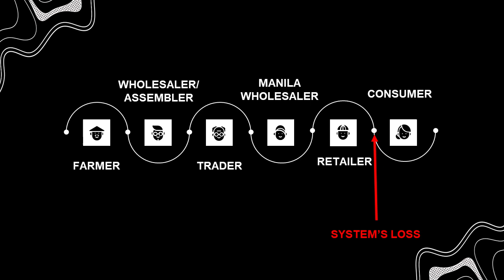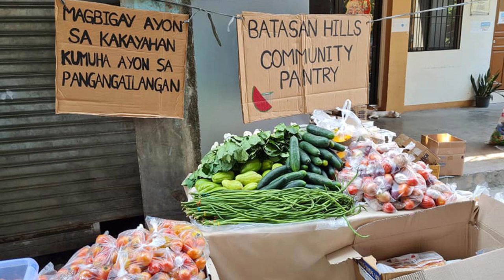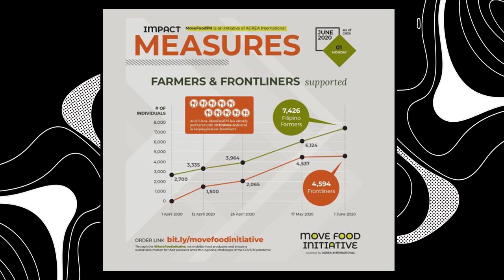Oh My Gulay! | Episode 46 | Proyekto Pilipino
Napakamahal ng sibuyas, nagtatapon tayo ng mga kamatis, nag-iimport tayo ng bigas. Agrikultural na bansa ang Pilipinas, pero bakit napaka-backwards ng ating agrikultura?

We learned from school that the Philippines is an agricultural country, with at least 32% of our lands comprised of agricultural land and 34% of Filipinos working in the agricultural sector. But why are we lagging behind our neighboring countries, Thailand and Vietnam, in terms of technology, system, and supply?

In this episode, Fr. Tito Caluag, Manolo Quezon, and Carlo Santiago talk to Harold Lu and Betty Listino, two people who are working directly with farmers and the agricultural industry to help us understand where the problem lies—and hopefully, what we can do to be part of the solution.

“Given the right tools, information, and capabilities, kaya ng farmer natin. Ang challenge now is to fix the system. We need good governance from public sector, and the right motivation and people from the private sector.”

You can also watch the new episode of Proyekto Pilipino on the following channels and timeslots:

mySKY 955: Fridays, 7 p.m. | Saturdays and Sundays, 3 p.m.
Jeepney TV: Sundays, 5 p.m. | Mondays, 6:30 a.m.